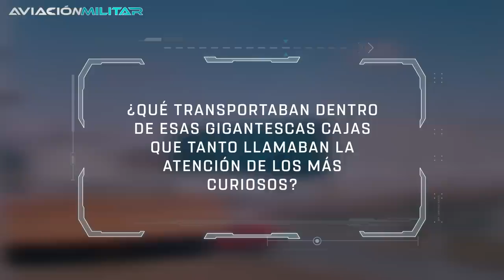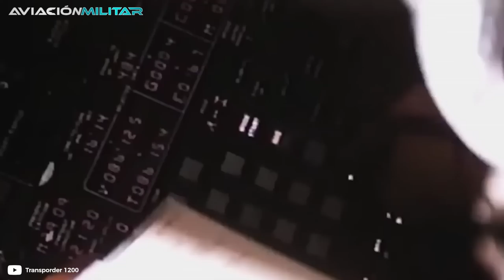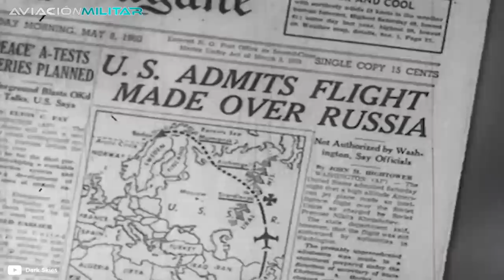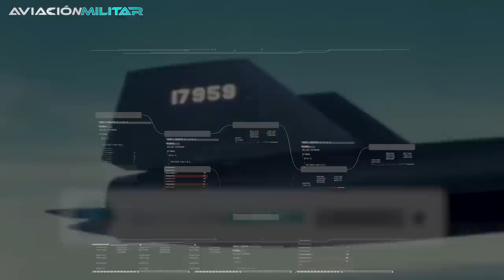¿Cómo se mantuvo en SECRETO el programa Blackbirds? (SR-71, U-2, D-21, etc)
En 1971 en la Ruta 91 en Nevada, Estados Unidos, un camión que transportaba un objeto largo y misterioso golpeó a un autobús Greyhound. Distraído por la curiosidad, el hombre detrás del volante pasó demasiado cerca de aquella caja gigante y raspó su vehículo. Para su sorpresa, no tuvo que pagar los daños ocasionados porque inmediatamente intervino, nada más ni nada menos, que la CIA. Y es que se trataba de una carga ultrasecreta y el gobierno estadounidense quería evitar a toda costa que se presentaran reclamos o informes sobre aquel accidente.